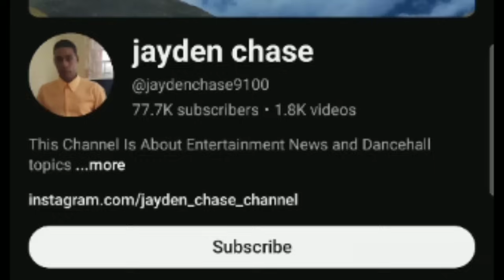(OMG) Gvn Man Target Vybz Kartel Serious De@th Thre@ts Sent